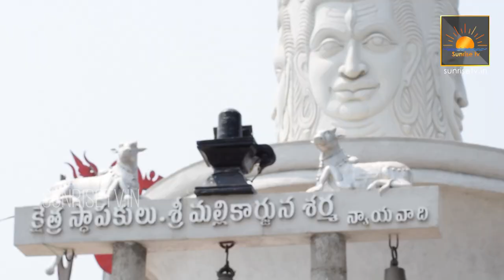శివగిరి క్షేత్రం | Sivaratri Speical 22 | Agohri Pooja | Sivagiri Temple Mogalrajapuram | Sunrise Tv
Description : శివగిరి క్షేత్రం | Sivaratri Speical 22 | Agohri Pooja | Sivagiri Temple Mogalrajapuram | Sunrise Tv

Musics :
🎵 Track Info: